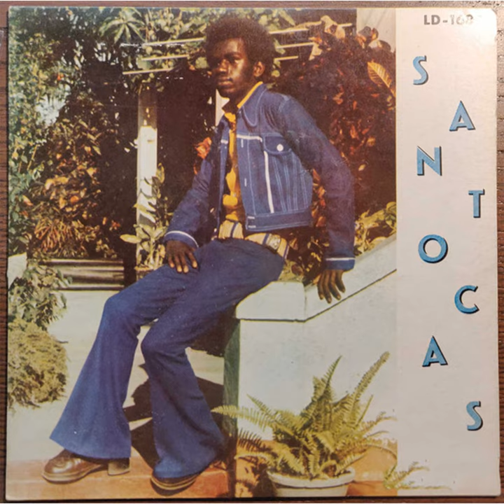Bento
Bento · Santocas

Composer: Santocas